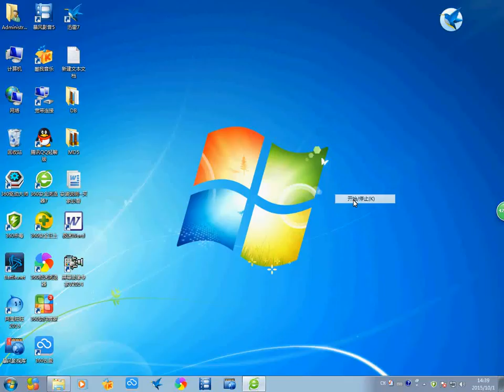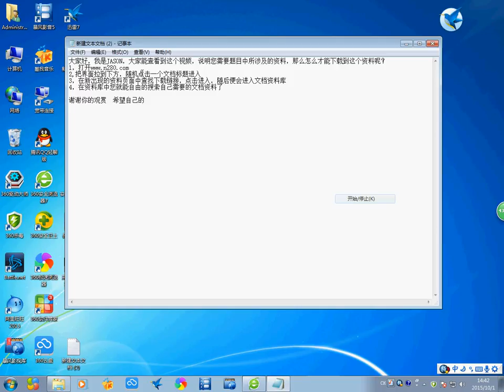飞行器的隐身技术 淘宝开箱-淘寶開箱-TAOBAO TRY-ON HAUL